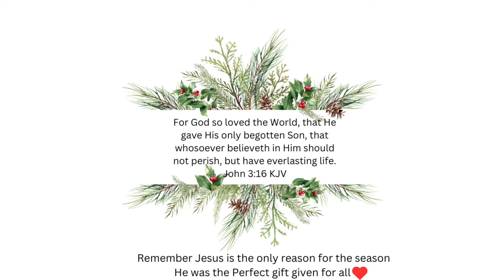GET READY for a Cozy Christian Homemaker's Small House Holiday Prep!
Christian homemaking and prepping for the holidays is what I am sharing with you today!!

A little God Time Devotional Journal

Devotional Coloring Book Be Still and Know

Devotions From the Front Porch

Daily Strength For Women Devotion

The Pocket Bible Devotional

My Creative Bible KJV

Getting ready for the holidays by getting some cleaning done and organizing the kitchen cabinets. Join me as we dive into the world of cozy Christian homemaking and get our small house ready for the holiday season! It was so nice to get under the couches cleaned and groceries put away from my earlier grocery haul. I hope yall enjoy the video and are encouraged by it. Thanks so so much for being here and watching as I clean and organize our small, cozy home.

Timestamps:
00:00 Start
05: 09 Devotional
07:00 Cleaning under the couches
09:45 Working on the kitchen cabinets
11:45 Outro